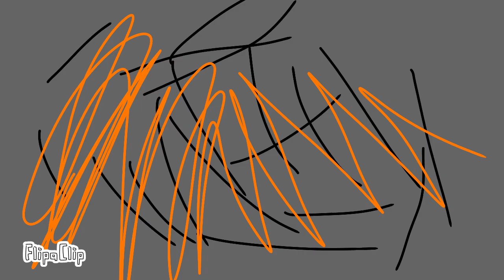Zebras Vs Lions 8